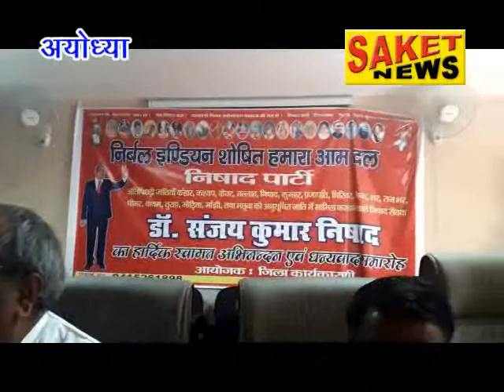Saket news 02-07-2019